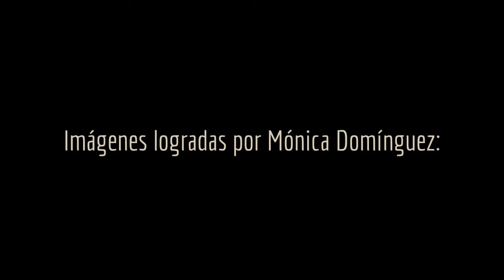IEP. MG 2014: Fiestas Patrias, Marcha de la promoción, 26 julio (Distrito de Independencia)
ADVERTIMOS QUE EL VÍDEO NO ES PARA PÚBLICO EN GENERAL, no tiene necesariamente, un carácter instructivo; pues, se refiere más al ámbito personal, que no necesariamente será de su interés.
Luego de esta aclaración necesaria, nos referimos al vídeo donde se presentan algunos minutos del desfile de los integrantes de la promoción 2014: Yapanchis Ucllacasunchis ("Todos somos uno"), en su último año de estudios en su institución educativa.
Acompaña en el desfile a su tutor y parte de los integrantes del mismo con algunos pequeños momentos antes de la marcha y después de la realización.

Saludos a todos nuestros queridos y estimados amigos.

LUGAR: Parque Miguel Grau, Urb Naranjal, Independencia.
FECHA: Sábado, 26 julio de 2014.
AUTOR: NRMQ.